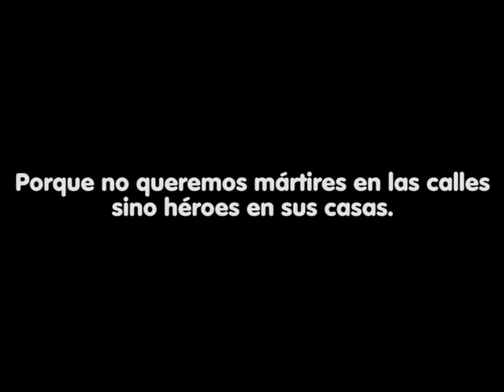La actriz barranquillera Sofía Vergara envía un mensaje de fuerza a su ciudad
En medio de la crisis, la querida actriz y empresaria quiso saludar a los barranquilleros y darles un mensaje de ánimo. Además, recomendó una vez más la importancia de quedarse en la casa para protegerse del coronavirus.